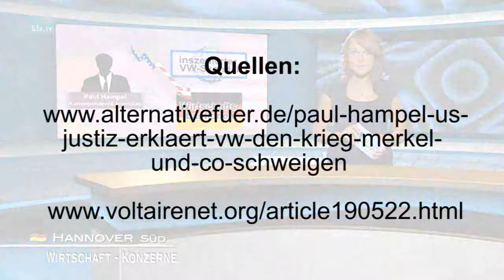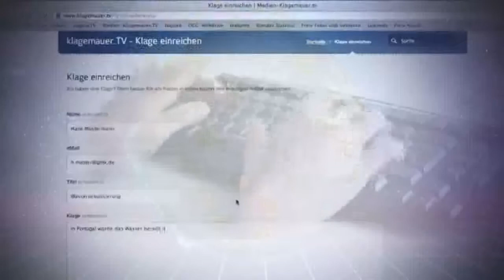Der Wirtschaftskrieg unserer „Freunde“